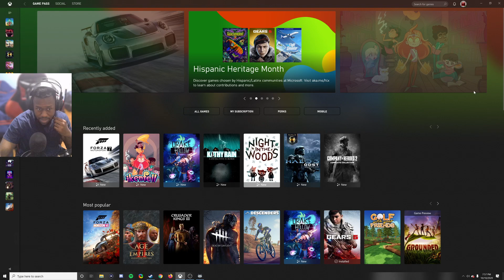casually playin some demos